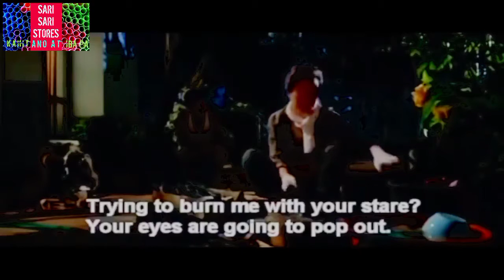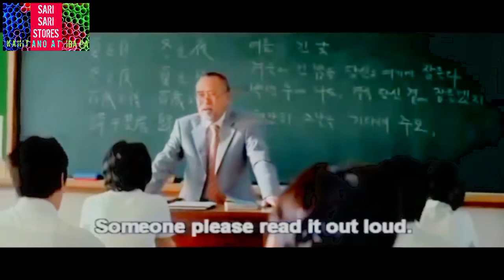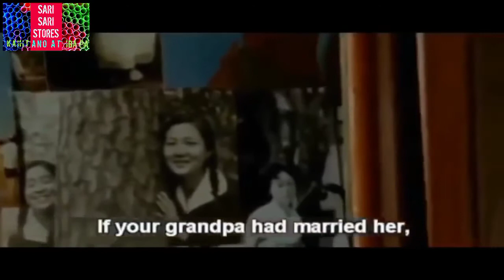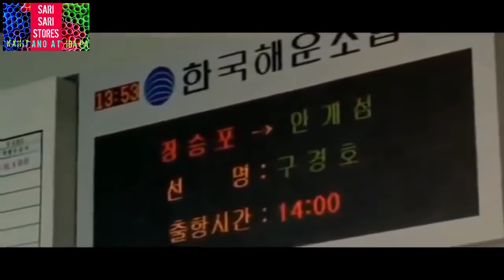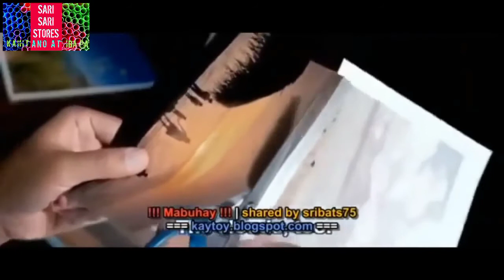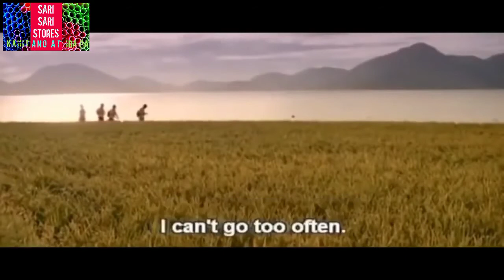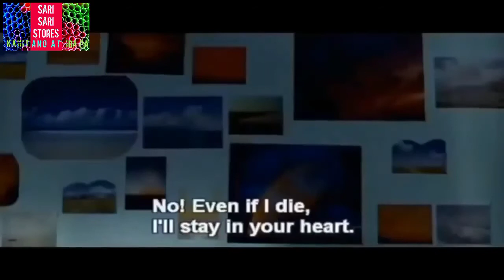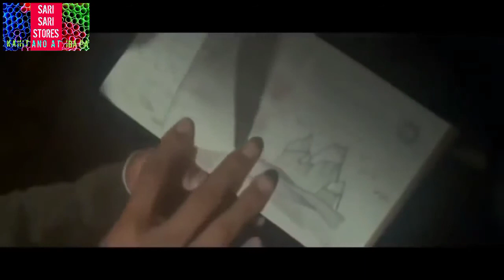Love and Sacrifices / TAGALOG DUB MOVIE / Walang iiyak Huh🥺🥺🥺/ Enjoy Watching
Tagalized Korean Movie
Love and Sacrifices
Tagalog Dubbed Movie
Love and Sad Movie

Comments
Be Updated once a New Videos Uploaded

Stay Safe All the Time